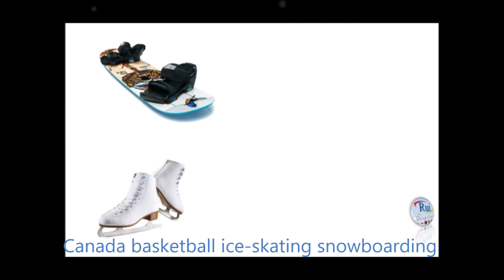Aula de inglês: What sports are popular in your country?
RuiEnglish Lesson: SPORTS What sports are popular in your country?

Brazil’s favorite sport is soccer. Their second favorite is . . .
 tennis
 volleyball
 swimming

Mexico’s favorite sport is soccer. Their second favorite sport is . . .
 football
 hockey
 baseball

Canada’s favorite sport is ice hockey. Their second favorite sport is . . .
 basketball
 ice-skating
 snowboarding

South Korea’s favorite sport is basketball. Their second favorite sport is . . .
 bike riding
 hiking
 soccer